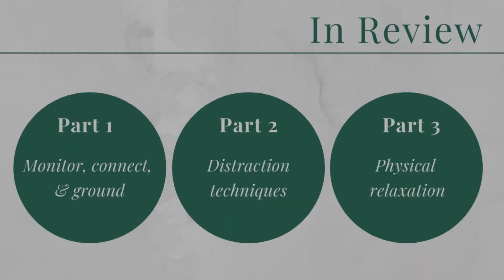How to Help a Highly Anxious Child: Part 3 of 4 with Dr. Allen Weg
StressandAnxiety.com
Facebook.com/StressandAnxietyNJ
Linkedin.com/company/SASofNJ